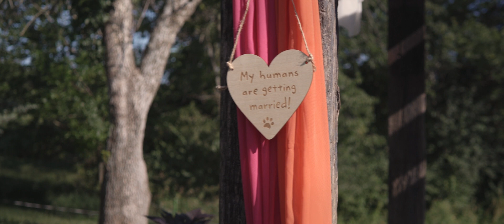Nikki Jacob Wedding Film | Fresh Feature Photography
What a beautiful June day it was when Nikki and Jacob said "I DO"! No clouds in the sky for these two. Their smiles were shared with every friend and family at Crestview Dairy Events in Kansas City, MO. Nikki and Jacob have the best taste when it comes to the details. The dress, cake topper, flowers, and even evening activities were planned to perfection. Definitely setting the stage for a great rest of their lives.

|| Copyright, Fresh Feature Photography LLC ||

Cinematography: Fresh Feature Photography LLC